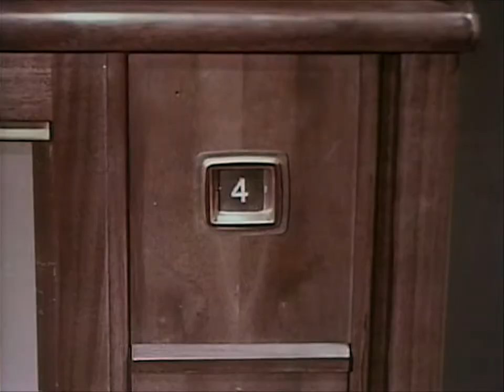1961 RCA Introduces "Wireless Miracle" Remote TV Control...RCA Promotional Film